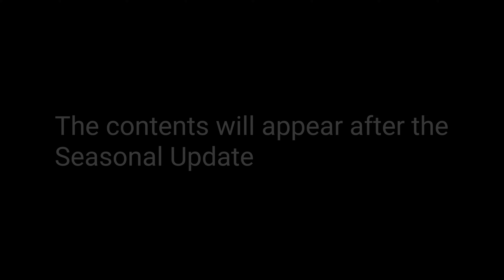*NEW* Codm Season 6 Lucky Draws Templates Mythic Templar